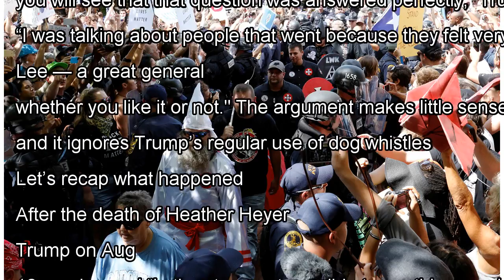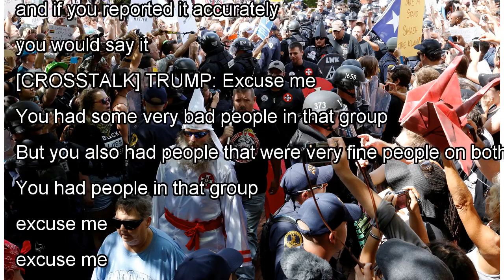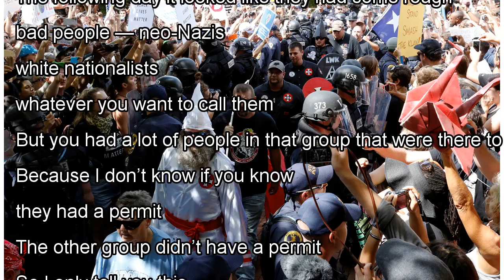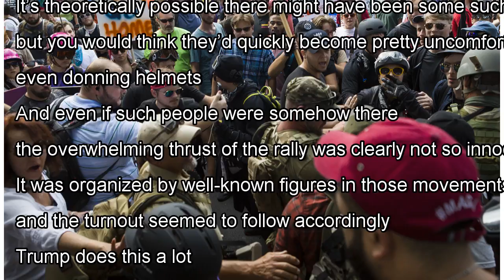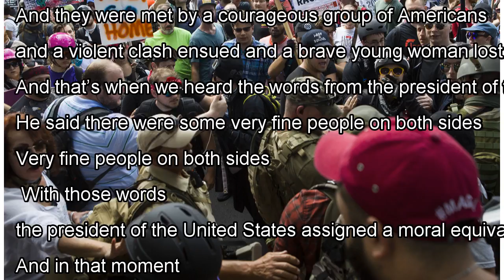Trump tries to re-write his own history on Charlottesville and ‘both sides’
This post has been updated. Joe Biden’s presidential launch has again cast a spotlight on President Trump’s comments about the 2017 tragedy in Charlottesville. And in doing so, it has unearthed a surprising amount of revisionist history from Trump’s supporters. And now from Trump himself, too. In hi...